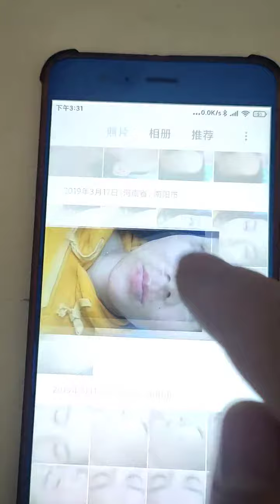Relax Every Day With TanaSpa#VisionShow ,Acne Treatment, Acne removal, How to get rid of acne =Short